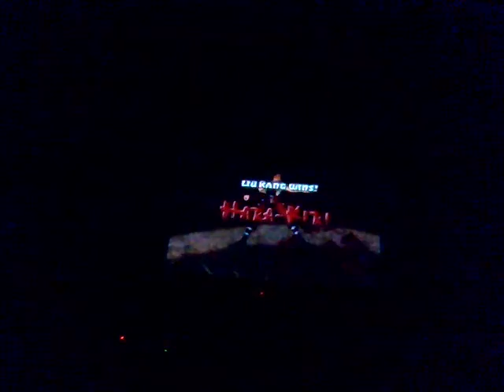Liu Kang Vs Kira (Mortal Kombat Deception) Gameplay